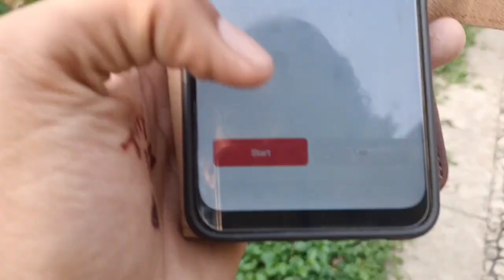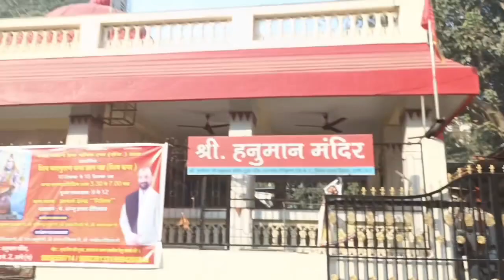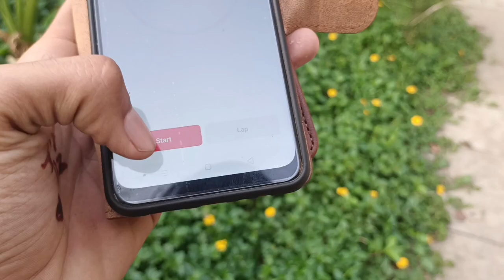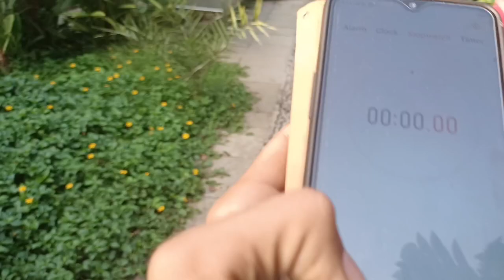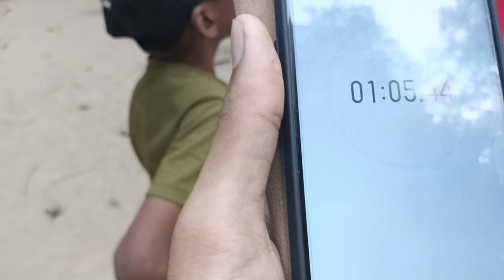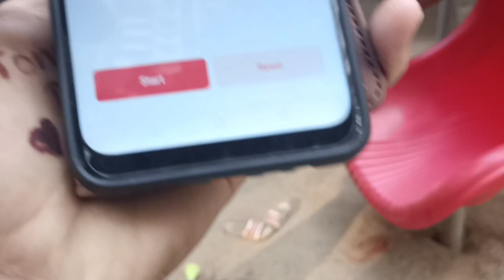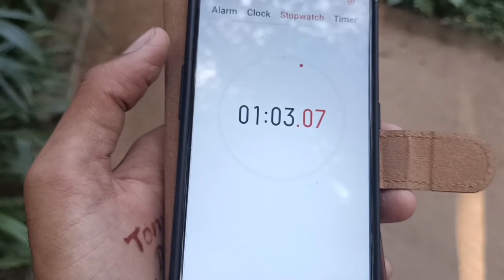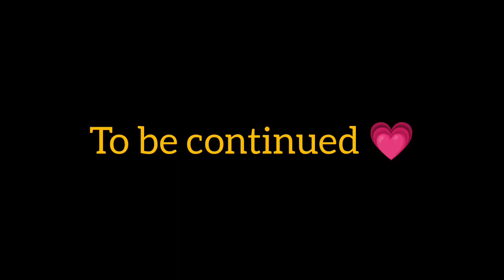KHATRON KE KHILADI 🐍 GAME WITH HOMIES 🏡500rs challenge 💰 gone worng😭vlogs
THIS IS FOR ENJOY 🙂☺️

PEACE'OUT ☮️🕊️
FAM BRO ARMY 👑
T-TOWN BABY ❤️‍🔥